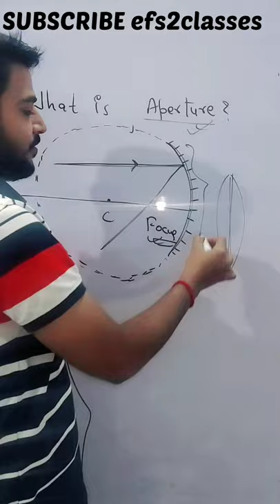what is aperture?